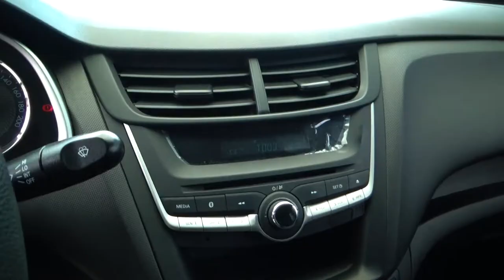Chevrolet / Aveo / 2020 - 1756